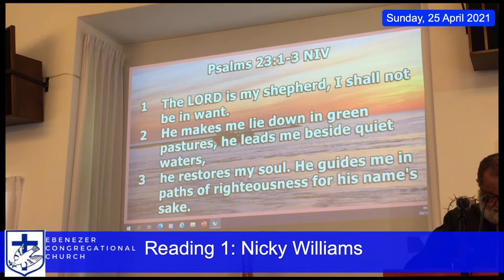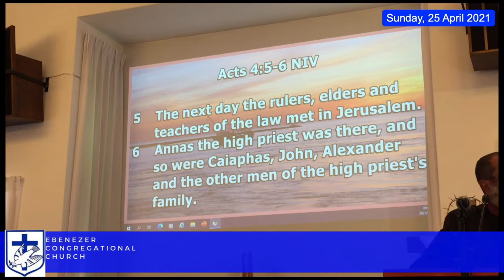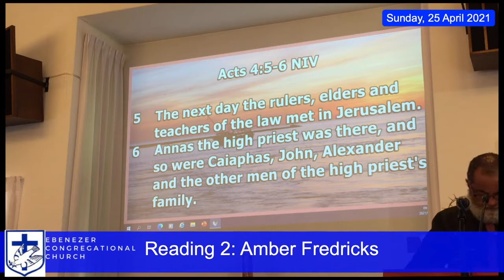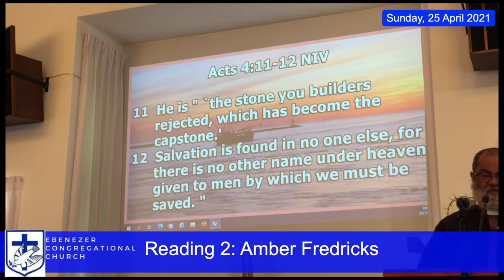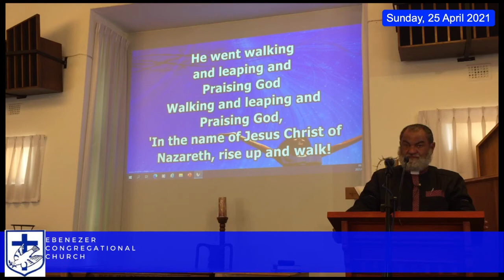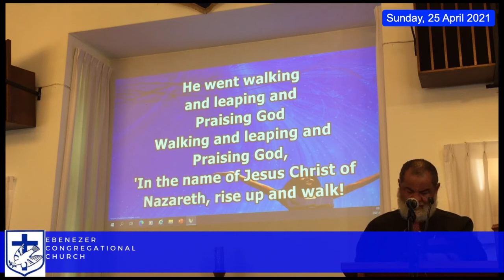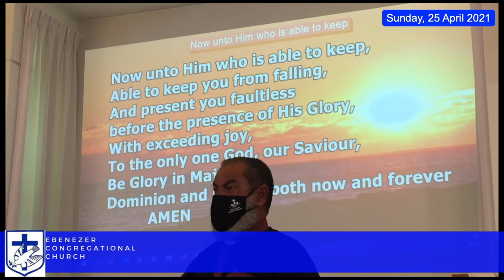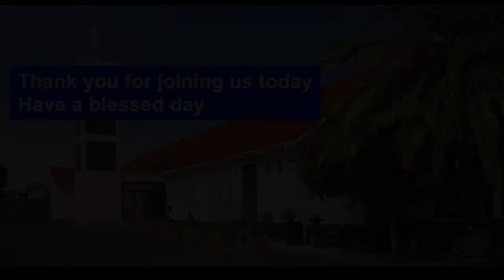Ebenezer Congregational Church Worship Service 25 April 2021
Worship Service 25 April 2021